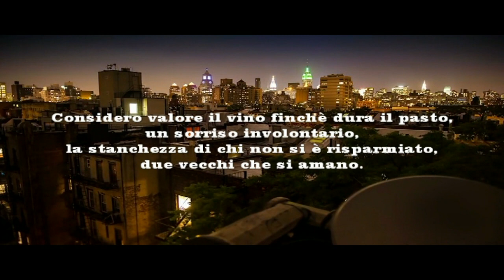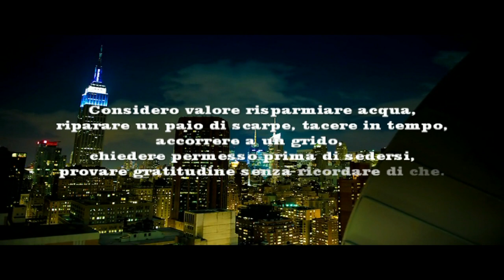Valore. Erri De Luca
Valore.

Considero valore ogni forma di vita, la neve, la fragola, la mosca.
Considero valore il regno minerale, l'assemblea delle stelle.
Considero valore il vino finché dura il pasto, un sorriso involontario,
la stanchezza di chi non si è risparmiato, due vecchi che si amano.
Considero valore quello che domani non varrà più niente e quello
che oggi vale ancora poco.
Considero valore tutte le ferite.
Considero valore risparmiare acqua, riparare un paio di scarpe,
tacere in tempo, accorrere a un grido, chiedere permesso prima di sedersi,
provare gratitudine senza ricordare di che.
Considero valore sapere in una stanza dov'è il nord,
qual è il nome del vento che sta asciugando il bucato.
Considero valore il viaggio del vagabondo, la clausura della monaca,
la pazienza del condannato, qualunque colpa sia.
Considero valore l'uso del verbo amare e l'ipotesi che esista un creatore.
Molti di questi valori non ho conosciuto.

Erri De Luca

Value.

I consider all life, snow, strawberry, fly.
I consider value of the mineral kingdom, the assembly of the stars.
I consider value wine as long as the meal lasts, an involuntary smile,
the tiredness of those who have not been spared, two old men who love each other.
I consider what tomorrow will be worth nothing and that value
which is still worth little today.
I value all wounds.
I consider saving water, repairing a pair of shoes,
be silent in time, run to a cry, ask permission before sitting down,
feel gratitude without remembering what.
I consider value to know in a room where the north is,
what is the name of the wind that is drying the laundry.
I consider the journey of the vagabond, the cloister of the nun, to be of value.
the patience of the condemned person, whatever their fault.
I consider the use of the verb to love and the hypothesis that a creator exists.
I have not known many of these values.

Erri De Luca

Wert.

Ich betrachte alles Leben, Schnee, Erdbeere, Fliege.
Ich betrachte den Wert des Mineralreiches als die Versammlung der Sterne.
Ich halte Wert Wein, solange das Essen dauert, ein unfreiwilliges Lächeln,
die Müdigkeit derer, die nicht verschont wurden, zwei alte Männer, die sich lieben.
Ich überlege, was morgen nichts wert sein wird und diesen Wert
was heute noch wenig wert ist.
Ich schätze alle Wunden.
Ich überlege, Wasser zu sparen, ein Paar Schuhe zu reparieren,
sei in der Zeit still, laufe zu einem Schrei, frage um Erlaubnis, bevor du dich setzt,
fühle Dankbarkeit, ohne daran zu denken, was.
Ich halte Wert, in einem Raum zu wissen, wo der Norden ist,
Wie heißt der Wind, der die Wäsche trocknet?
Ich halte die Reise des Vagabunden, des Klosters der Nonne, für wertvoll.
die Geduld der verurteilten Person, unabhängig von ihrer Schuld.
Ich betrachte den Gebrauch des Verbs zum Lieben und die Hypothese, dass ein Schöpfer existiert.
Viele dieser Werte kenne ich nicht.

Erri De Luca

Valeur.

Je considère toute la vie, la neige, la fraise, la mouche.
Je considère la valeur du règne minéral, l’assemblage des étoiles.
Je considère le vin de valeur tant que le repas dure, un sourire involontaire,
la fatigue de ceux qui n'ont pas été épargnés, deux vieillards qui s'aiment.
Je considère ce que demain ne vaudra rien et cette valeur
qui vaut encore peu aujourd'hui.
J'apprécie toutes les blessures.
Je considère économiser de l'eau, réparer une paire de chaussures,
tais-toi à temps, cours à l'appel, demande la permission avant de t'asseoir,
ressentir de la gratitude sans me souvenir de quoi.
Je considère utile de savoir dans une pièce où se trouve le nord,
quel est le nom du vent qui sèche le linge.
Je considère que le voyage du vagabond, du cloître de la religieuse, a de la valeur.
la patience du condamné, quelle que soit sa faute.
Je considère l'utilisation du verbe aimer et l'hypothèse qu'un créateur existe.
Je n'ai pas connu beaucoup de ces valeurs.

Erri De Luca

Valor.

Considero toda la vida, la nieve, la fresa, la mosca.
Considero valor del reino mineral, la asamblea de las estrellas.
Considero el vino de valor mientras dure la comida, una sonrisa involuntaria.
el cansancio de los que no se han salvado, dos ancianos que se aman.
Considero lo que mañana valdrá nada y ese valor.
que todavía vale poco hoy.
Valoro todas las heridas.
Considero ahorrar agua, reparar un par de zapatos,
callar en el tiempo, correr a llorar, pedir permiso antes de sentarse,
Siente gratitud sin recordar qué.
Considero valor saber en una habitación donde se encuentra el norte,
¿Cuál es el nombre del viento que está secando la ropa?
Considero que el viaje del vagabundo, el claustro de la monja, es valioso.
La paciencia de la persona condenada, sea cual sea su culpa.
Considero el uso del verbo amar y la hipótesis de que un creador existe.
No he conocido muchos de estos valores.

Erri de luca